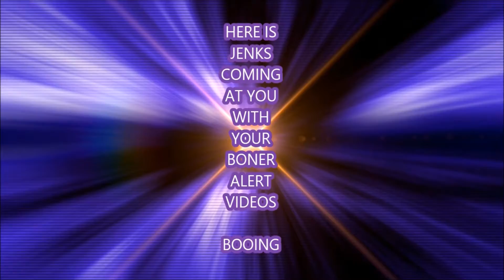Call of duty funny moments (RAGE)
havin fun and pissing people off. hope u guys enjoy and tell me what death voice was your favorite.

Call of Duty Ghosts Funny Moments
Call of Duty Ghosts Multiplayer Gameplay
COD Ghos